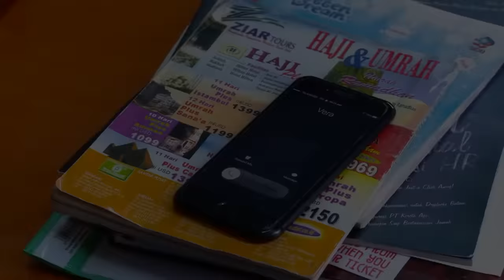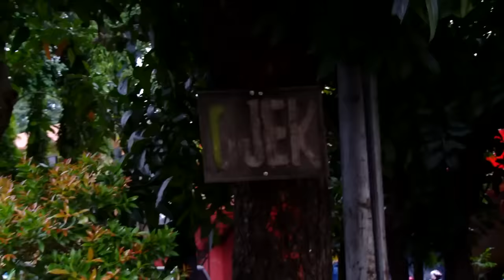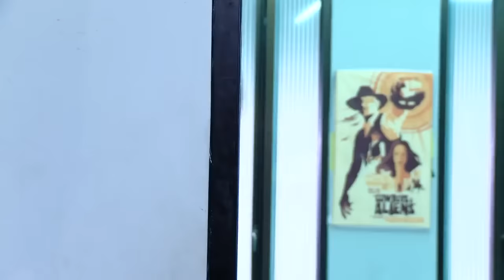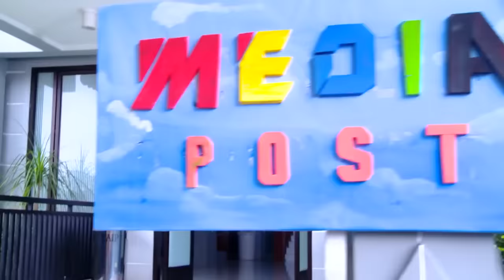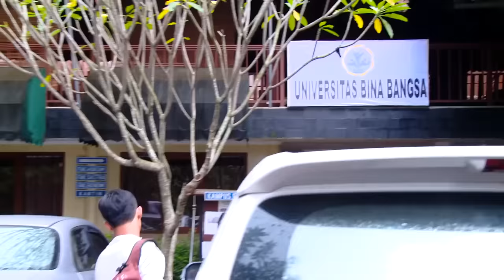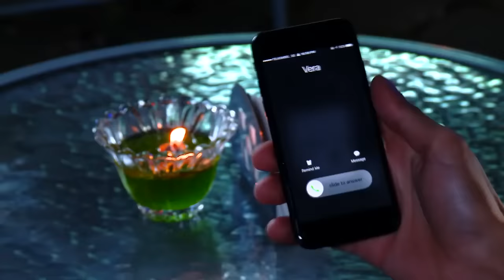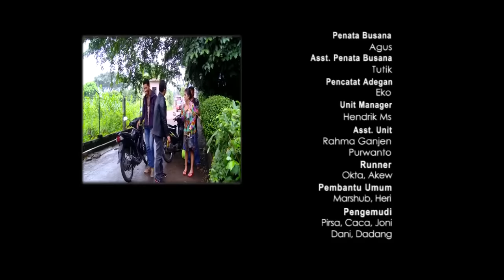FTV Marsha Aruan & Marcell Darwin Pujaan Hatiku Cewek Tangguh